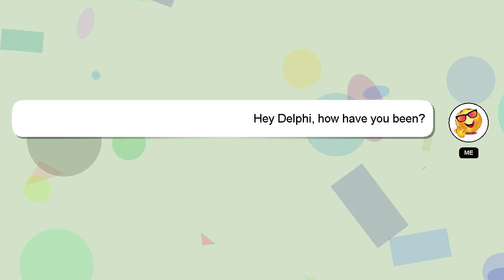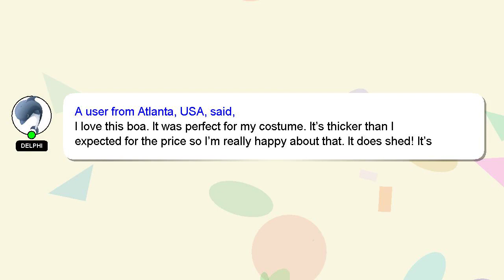Feather Boa 80 Gram Chandelle Boas 2 Yards Amazon Review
Feather Boa 80 Gram Chandelle Boas 2 Yards
3O8oozp

Feather Boa 80 Gram Chandelle Boas 2 Yards Amazon Product Review

This video will show you amazon product Amazon USA reviews form people who have actually used it, and share theri experience about this Amazon product from USA Gram Chandelle 80 Boas Boa 2 Yards Feather. Disclaimer: The information in this video is shown as is without any modification after carefully taking from the public forums.Feather Boa 80 Gram Chandelle Boas 2 Yards Affiliate Notice: There is no additional cost to you if you use the linked affiliate link. You won't pay more for this. We included some user reviews and media from the link, so creadits to the link provided and Amazon.com, we have taken feedbacks from the people who have tried the product in this video to make it more informative. A Best Buy with Proper Comparision Gram Feather Boa 2 80 Boas Yards Chandelle Amazon.com product Buy quality. FeatherBoa80GramChandelleBoas2Yards Feather Boa #80 Gram Chandelle Boas #2
[ Amazon Product Review : Feather Boa 80 Gram Chandelle Boas 2 Yards ]